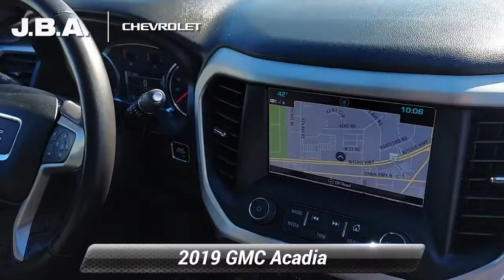Certified 2019 GMC Acadia SLT, Glen Burnie, MD G16112A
2019 GMC Acadia SLT-1 ONE OWNER, BLUETOOTH, BACK UP CAMERA, GM CERTIFIED WARRANTY AVAILABLE, SATELLITE RADIO, ALL WHEEL DRIVE, CLEAN VEHICLE HISTORY REPORT, REMOTE START, APPLE CAR PLAY, Black Accent Package (LPO), Black Center Caps w/Black GMC Logo (LPO), Black Edition, Black Finish Grille (LPO), Black Roof Rails, Dark Finish Rear License Plate Trim (LPO), Dark Finish Tail Lamps (LPO), Preferred Equipment Group 4SA, Wheels: 20"x 8.0"Aluminum w/Black Accents (4).At JBA Chevrolet, we have a rigorous inspection of every vehicle. We strive to offer you a great deal, an excellent selection and a sincere, professional sales staff to make every experience here an enjoyable one. Come see us today to see why our customers choose to make JBA Chevrolet THE place to purchase their next vehicle.

[RLVID:11009:fe1ba9ef96206044:0f40d796d6fff770:1]